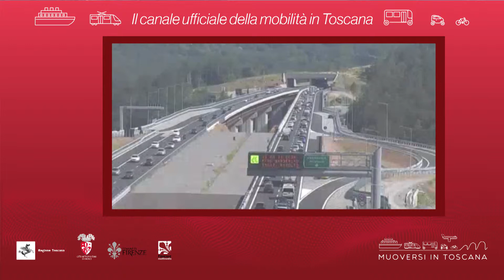Muoversi in Toscana - Edizione delle 13 del 15 aprile 2019